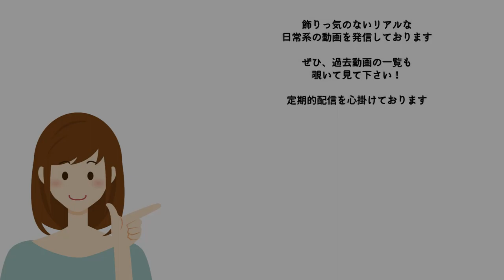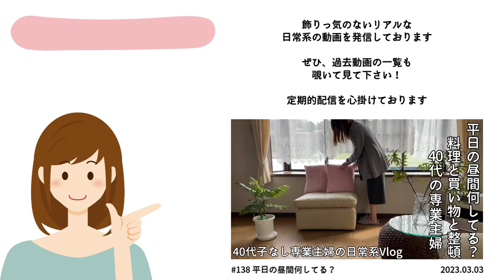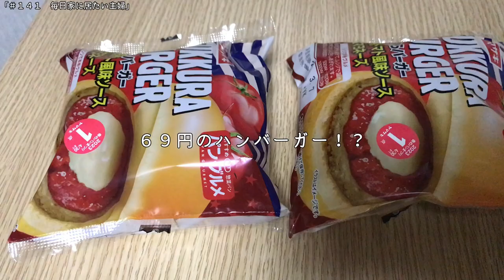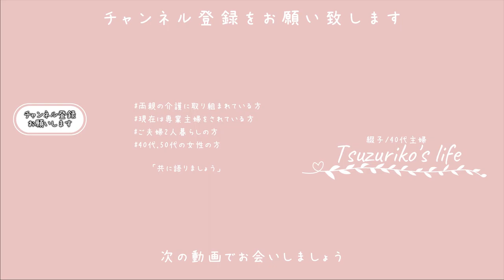SUB【主婦Vlog】40代・子なし専業主婦の平日1日の過ごし方、毎日家に居たいと思う主婦｜野菜弁当と69円のハンバーガー｜主婦ルーティン｜主婦の1日｜平日昼間の過ごし方｜housewife｜전업주부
□■＃ 141　毎日家に居たい主婦🏠
実は前々から感づいていた事なのですが
主人が（ちょっぴり）太って来たようなのです
そんなに食べるタイプでもなし、お勤め人だから間食もするわけもなし
まぁ、要は運動をしないって事なんですよね（汗）
朝早く家を出て、夜暗くなって来てから帰ってくる平日
そんな平日の普段の日に運動なんて、普通は無理って話・・・
せめてもとなるべくお野菜を多く使ったお弁当を作るしか出来ない私なのでした

今でこそそこそこ？こざっぱりしてる我が家のリビング
かれこれ20年以上前は狭いこの部屋に、家具がギュウギュウに詰められていました
壁にも滅多絵やら意味不明の（今思えば・・・）リースとか飾ったりなんかして
とにかくお部屋作りに夢中だった若かりし頃の新妻の私なのでした　照

□■CHAPTER
00:00 オープニング
00:35 ありったけのお野菜弁当！？
01:56 物が少ないっていいよね？
04:17 人工の土でも育つ植物
08:05 69円のハンバーガー！？
10:40 エンディング

□■ITEM
・ランチBOX/ココット風/2段式/ブルー
・風呂敷/竹久夢二/大正ロマン/タンポポ・ブルー